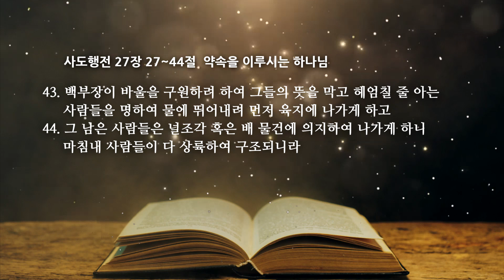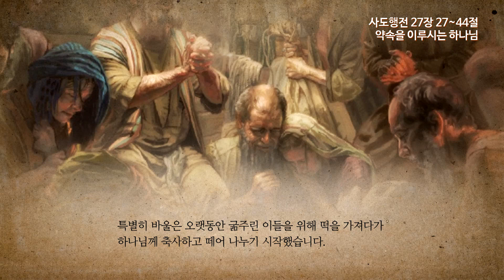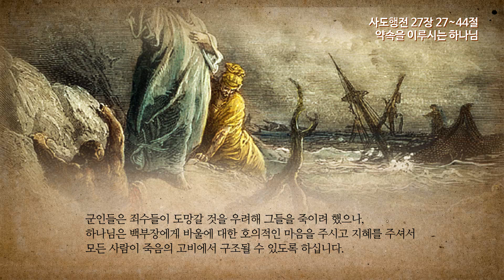사도행전 27장 2 약속을 이루시는 하나님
온타임 사도행전 27장 27-44절
약속을 이루시는 하나님